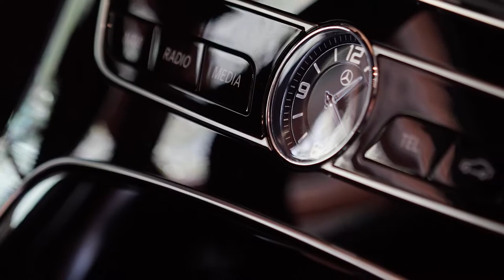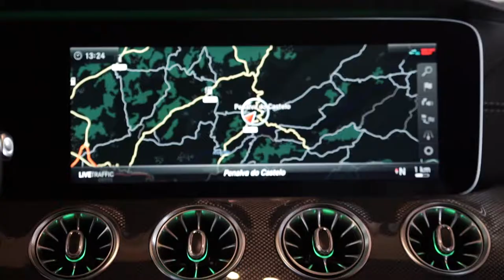Apresentação do Mercedes Benz CLS III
Apresentação Mercedes-Benz CLS III na Casa da Ínsua- evento Finiclasse

Localizada em Penalva do Castelo, a cerca de 25 Km de Viseu, a Casa da Ínsua é um edifício solarengo de estilo barroco, que tem como imagem de marca a sua imponente fachada e os seus magníficos jardins. Foi o cenário escolhido pela Finiclasse para a apresentação de uma das viaturas mais marcantes da marca da Estrela, o novo Mercedes Benz CLS.

O Inforedline acompanhou a visita que juntou tradição, história e requinte, começando com um passeio pelos belíssimos e românticos jardins oitocentistas inglês e francês, marcados por uma variedade de espécies, algumas raras em Portugal, recolhidas nas viagens do seu fundador, no século XVIII. Seguiu-se a visita cultural e histórica à Casa da Ínsua que nos permitiu ficar a conhecer um pouco da sua história. Nascida há três séculos, a mando de Luís de Albuquerque, governador e capitão-general de Cuiabá e Mato Grosso, no Brasil, ainda hoje permanece um espaço de referência na região, pela sua beleza excecional. O edifício solarengo de estilo barroco distingue-se, não só pelas paredes cheias de história, como pelas salas decoradas por pintores e arquitetos de renome.

Depois de um projeto de recuperação e requalificação de um importantíssimo acervo patrimonial classificado, é possível conhecer a história da casa e dos seus proprietários e fazer uma verdadeira viagem no tempo, através da antiga serralharia, entre outros espaços que outrora davam vida à Casa da Ínsua. Na Sala de Família, situada no espaço onde funcionava o antigo lagar, estão patentes diversas áreas irmanadas pelo percurso de Luís de Albuquerque por Terras de Vera Cruz, enquanto na Sala Braziliana é possível visitar uma área exclusivamente reservada a mapas e ilustrações originais do século XVIII, na qual está agregado um acervo gráfico de inigualável importância cedido pela família Albuquerque.
Além dos jardins, é obrigatório descobrir a quinta da unidade hoteleira, com mais de 16 hectares, onde pontuam as vinhas do Dão, pomares, ovelhas e pastos, e claro, as deslumbrantes rotas de percursos pedestres e de estrada de Penalva do Castelo. A Casa da Ínsua integrou recentemente a prestigiada rede PARADORES. O Hotel Casa da Ínsua é a primeira unidade hoteleira PARADOR fora de Espanha.

Findo o tour à Casa da Ínsua fomos de imediato ao local onde estava o motivo da nossa maior atenção. Ali, bem enquadrados com a natureza, posavam as mais recentes viaturas da gama Mercedes-Benz e, no interior do espaço, os três CLS tapados e prontos a serem mostrados a uma plateia que contava com vários jornalistas e bloggers e mais tarde com inúmeros convidados.
Enquanto esperávamos pela apresentação oficial, desfrutámos do magnífico Queijo Serra da Estrela DOP, entre outras iguarias, e claro, os diversos vinhos da produção vitivinícola da quinta Casa da Ínsua, que integra a centenária Região Demarcada do Dão.

Terminado o repasto, fomos brindados pela Finiclasse com um ótimo concerto ao vivo e com um desfilar da história da marca de Estugarda, onde ficou bem patente o pioneirismo da Mercedes-Benz no desenvolvimento do conceito do automóvel em 1903 com o Benz Patent Motorwagen. A este sucederam-se muitos outros que marcaram gerações de sucesso da marca da Estrela, cuja essência prima por apontar na direção do ar, do mar e da terra, numa clara alusão à capacidade de produção de motores para automóveis, aviões e barcos.

Neste desfilar de história parámos em 2003, onde o conceito da génese CLS nasceu e o pano caiu, deixando à vista um magnífico exemplar de um CLS 63 AMG, gentilmente cedido por um cliente. Quem não sonha ainda com este modelo?

A cronologia avançou até 2010 quando surgiu a segunda geração do modelo, até chegarmos ao ano de 2018 onde finalmente aconteceu o tão aguardado momento da tarde, com os panos a deslizarem e a deixarem ao olhar atento de todos ali presentes dois exemplares do novo CLS III.

Ainda em êxtase observámos como o design evoluiu, tanto a nível exterior como interior e foram-nos dadas a conhecer as mais recentes tecnologias deste modelo, a maioria delas importadas do topo de gama Classe S.

E assim, em harmonia perfeita-máquinas/natureza, terminámos a nossa visita.

Para finalizar fica o nosso agradecimento à Finiclasse, SA e a todos os seus colaboradores pela gentileza e amabilidade na receção e pelo contacto que nos proporcionou com um dos novos porta estandarte da marca da Estrela.